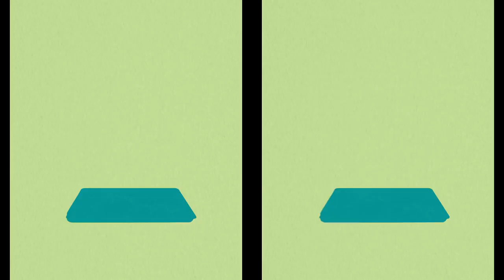Jane the Virgin! Gina Rodriguez! Andrea Navedo! Brett Dier! Fall Preview 2014!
Join Jane the Virgin stars Gina Rodriguez, Andrea Navedo, Brett Dier, Ivonne Coll, Jaime Camil, Justi